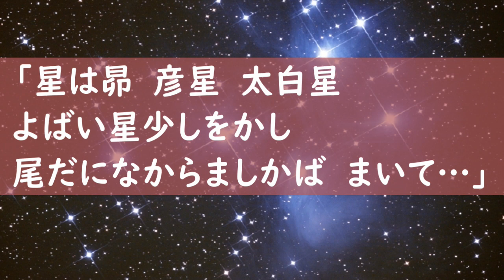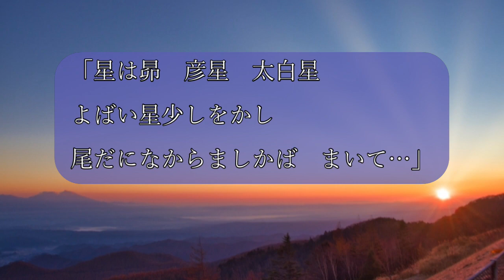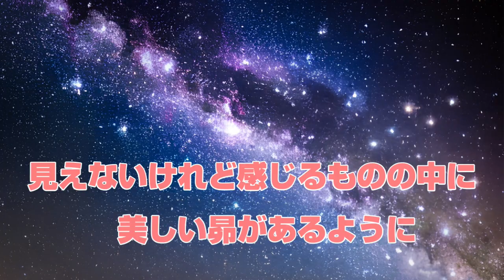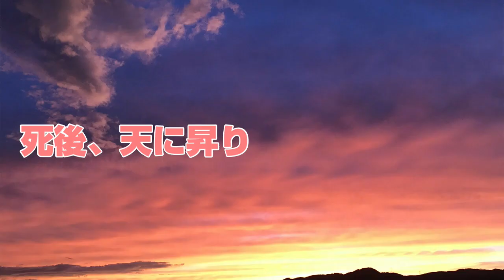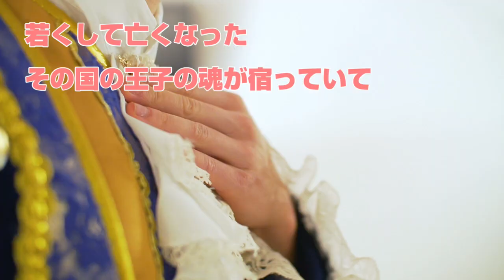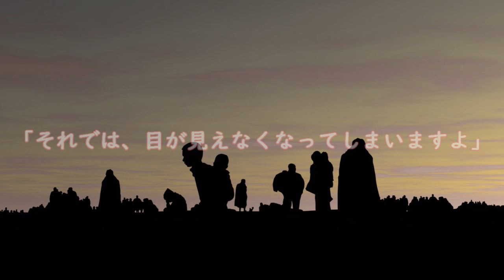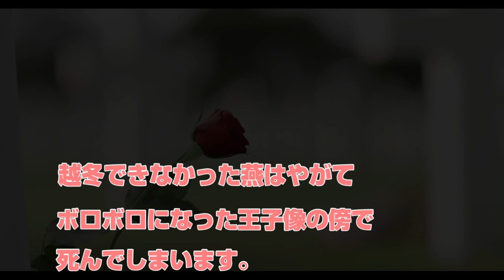地上の星/中島みゆき【歌詞解釈解説】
中島みゆきさんの名曲　地上の星を、私なりに解釈、解説した動画です。
あくまでも私個人の解釈ですので、これが正しいというわけではないことを、ご理解いただけたら嬉しいです。

私は、歌を仕事にする「インベントシンガー」の歌屋山本けいと申します。
色々な歌を歌うにあたり、自分なりに調べたり、感じたことをメモにとることが多く、それを説明欄に書きながら、2022年一年間「うたってみた」動画をＵＰしてまいりました。

今年は、歌ってみた動画と、この個人的な解釈解説の動画を少しずつ不定期にＵＰしていこうとおもいます。

是非応援してください☆